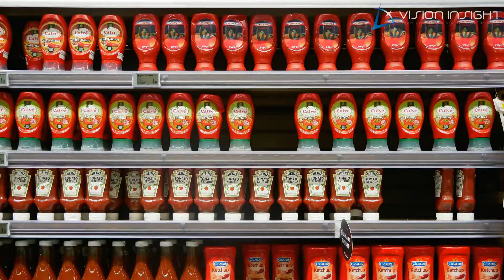Vision Insight I/O - 6 Ways You Can Use Computer Vision for Retail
Computer vision makes use of a trained machine algorithm aimed at automating the function of the human visual system through artificial intelligence